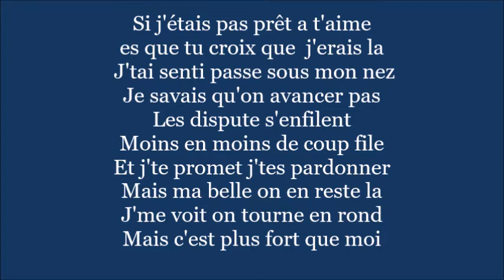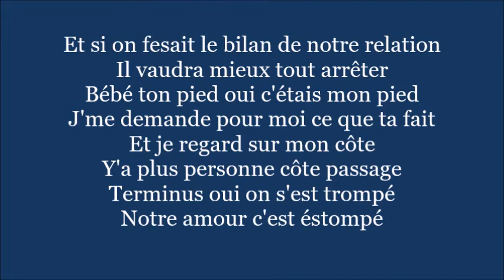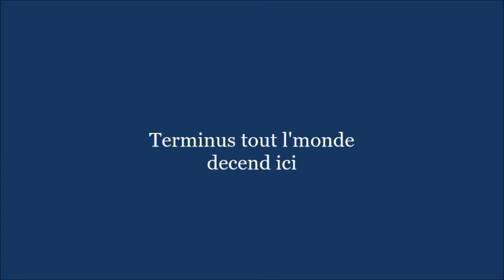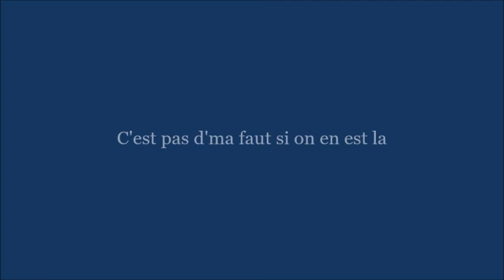Saf- Terminus (ParoleLyrise)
sa fait plaisir 😊